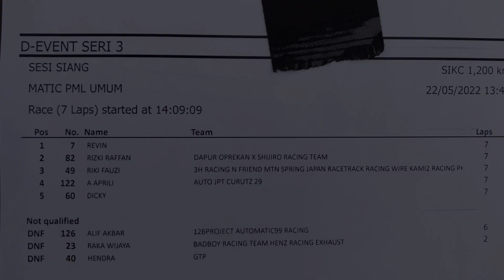Race Matic Pemula Umum. Devent Sentul Seri 3 2022